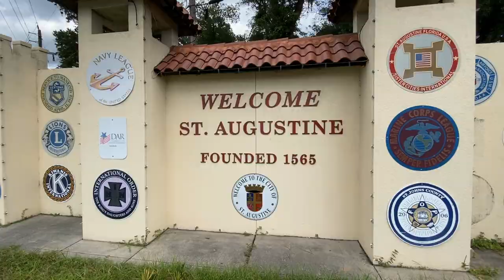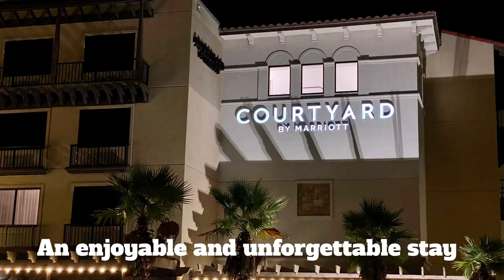Courtyard St. Augustine Beach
Courtyard St. Augustine Beach with superior accommodations, amenities, and services, you have an enjoyable and unforgettable stay in St. Augustine Beach.